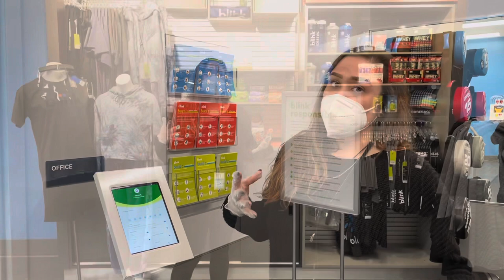Blink Oak Lawn Virtual Tour